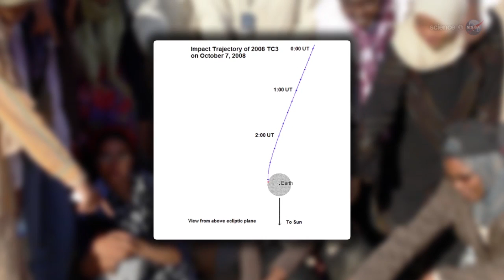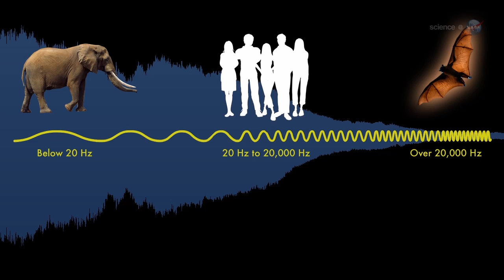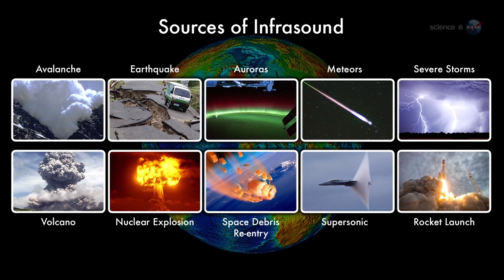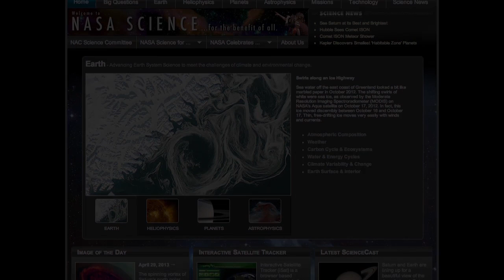ScienceCasts: New Year's Asteroid Strike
The New Year started off with a bang when a small asteroid hit Earth. Infrasound records indicate that the space rock exploded in the atmosphere over the Atlantic Ocean like 500 tons of TNT.